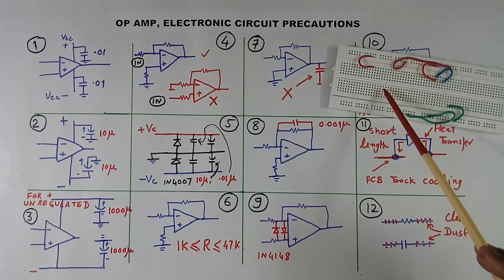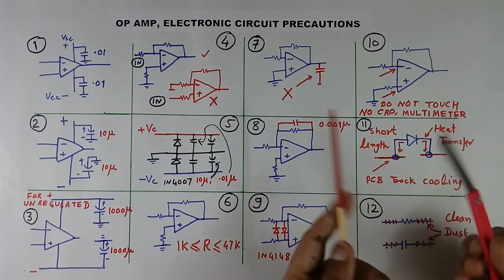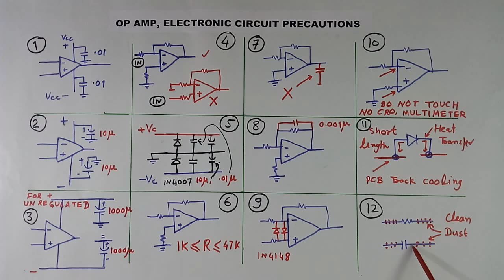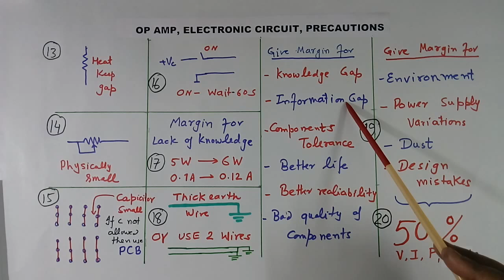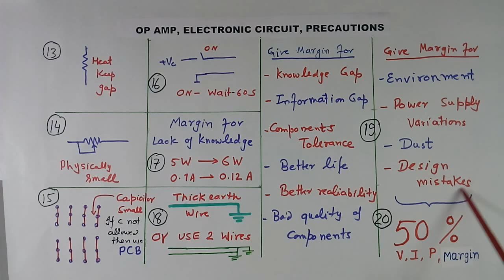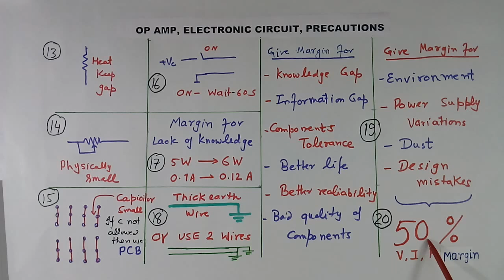Electronics circuit design 20 tested tips - in Hindi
Electronics circuit design in Hindi, guidelines, tested tips, and precautions are explained by an industrial circuit designer in the video, in Hindi. Tested 20 circuit design tips, electronics circuit concept, electronic schematic design precautions, and PCB design precautions based on experience are explained in Hindi in the electronics engineering lecture, in Hindi.

Further, Power supply spike protections to improve the reliability of circuits, Op amp protection, and Practical guidelines methods are discussed, in Hindi.

 Educational Tutorials on electronic circuit design tutorials 35 by G K Agrawal.

The lecture is given by a person with industrial experience and is useful for electrical, electronic communication, and power electronics engineering students, project work, and also power electronic industries.

00:00 - Electronic circuits, Capacitor at DC supply
02:35 - Noninverting op-amp circuit
04:36 - Resistor selection for op-amp circuit
05-58 - OP amp feedback capacitor
08:31 - Cooling of components
09:36 - How to connect components
14:15 - Component watt selection

Electronics circuit design concepts guidelines, 20 tips, precautions 20 tips based on experience-based circuit tips, electronics circuit in Hindi. Circuit design guide. Tips and tricks for electronic circuits. Tutorials on electronics in Hindi. PCB circuit design tutorials will be useful in electronic projects in Hindi.